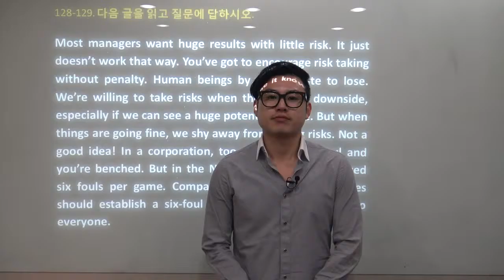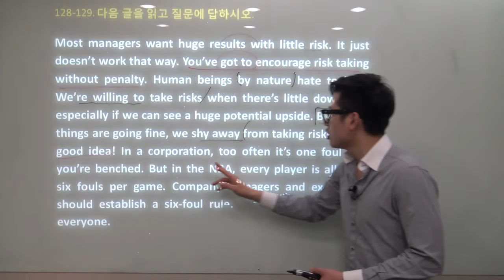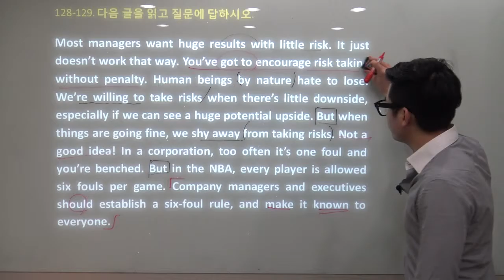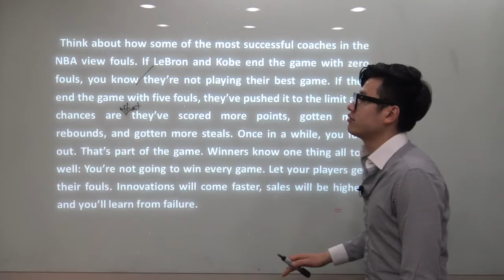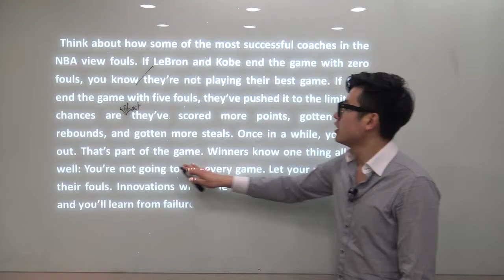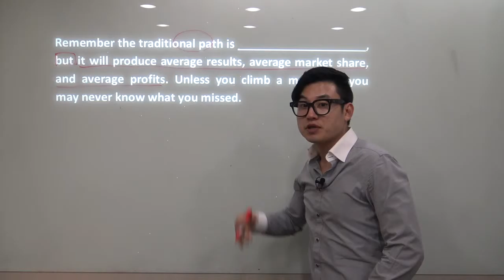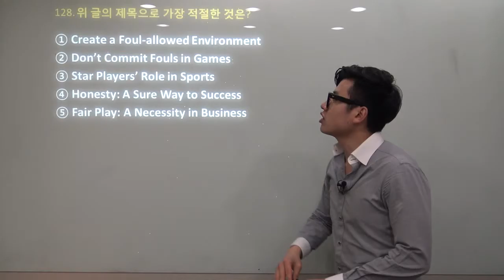[First Shot-128,129번] 2011년 3월 모의고사 영어 49,50번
2011년 3월 모의고사 영어 49-50번 기출문제 풀이입니다.

제 기출 문제 풀이 강의 First Shot에서 128-129번 문제입니다.

블로그에서 더 많은 자료를 확인하세요~ 화이팅!

Jyobaby~!